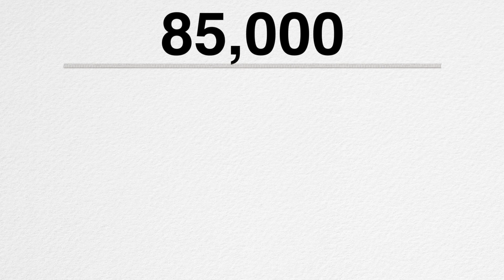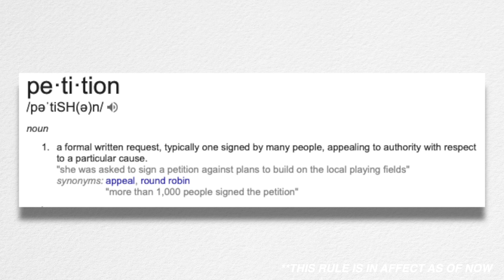2020 H1B Changes & Declines over time | H1B, STEM, International students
P.S. We are also welcoming parents this time. Please register for your parent if they plan to join you

Register for India Meetups 2020

tripods
big tripod
small tripod Gradicle.com